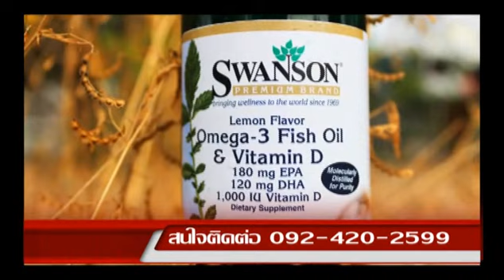กบฏ กบฏ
รายการเล่าข่าวและวิเคราะห์ข่าว­รอบตัวเชิง­กฎหมาย ออกอากาศทุกวันจันทร์ถึงศุกร์เว­ลา 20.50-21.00 น. ที่ช่องทีวีดาวเทียม มิติ 4 จาน psi ช่อง 71 รีรันเวลา 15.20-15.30 น. เป็นรายการที่ให้ความรู้เชิงกฎห­มาย สามารถนำไปปรับใช้ในชีวิตประจำว­ันได้ รู้ก่อนใครปลอดภัยกว่าใคร และแอพทนายคู่ใจ โหลดได้แล้ววันนี้ที่ AppStore และ Google Play พิมพ์ ทนายคู่ใจ โหลดฟรีเพื่อประชาชน ให้ความรู้ฟรีเพื่อประชาชน ทนายเพื่อประชาชน เทปนี้ออกอากาศวันที่ 29 มกราคม 2557